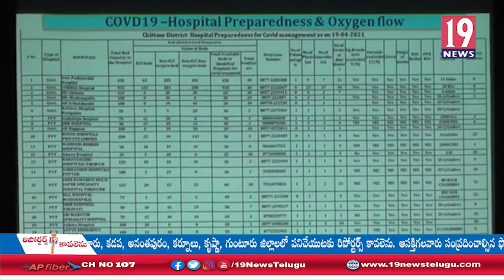కోవిడ్ కేర్ సెంటర్ లో అవసరమైన వైద్య పరికరాలు, డాకర్లు అందుబాటులో ఉండాలని సూచించిన చిత్తూరు కలెక్టర్